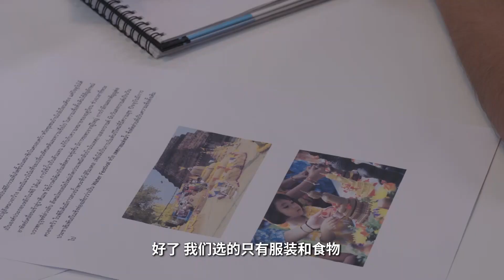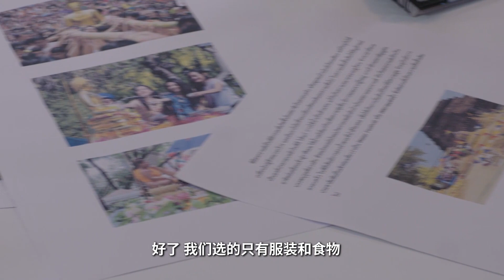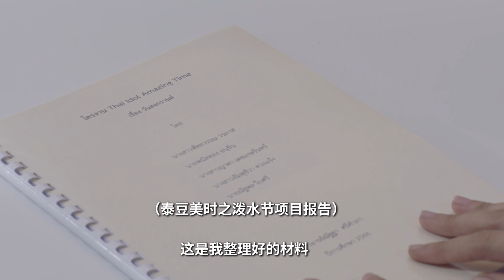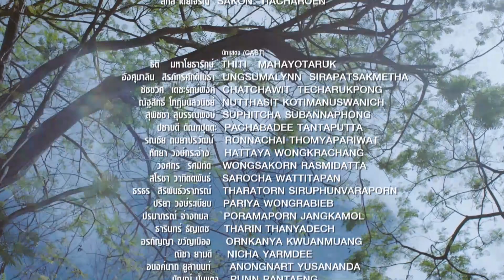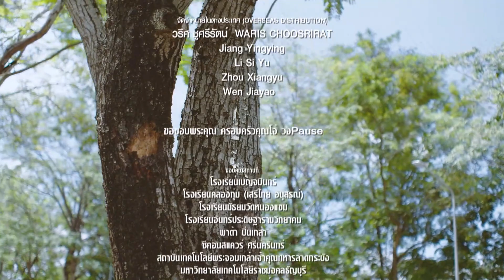【普通話版】匆匆那年 36丨กาลครั้งหนึ่งรักของเรา 36(ธิติ มหาโยธารักษ์,อังศุมาลิน สิรภัทรศักดิ์เมธา)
該劇改編於九夜茴同名小說《匆匆那年》，講述了五個少男少女的成長故事。

ธิติ มหาโยธารักษ์